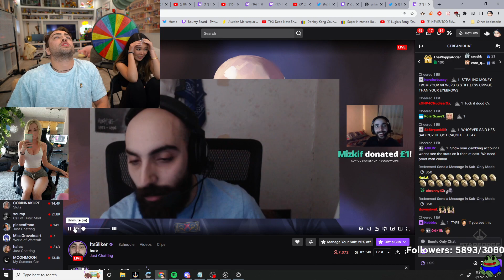Mizkif Had a Sit Down With Twitch 4 Months Ago About Gambling Ft ExtraEmily